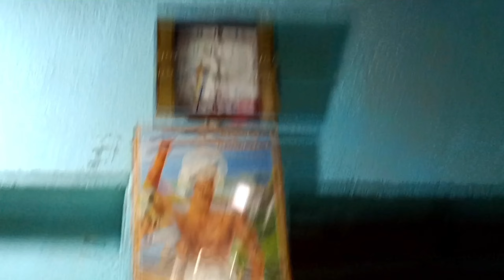जंगली खुखड़ी का आज बनेगा स्वादिष्ट सब्जी || Desi Mushroom कैसे बनते है गांव मे 🍄😊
Vlog List :-

video related
village style vlog
village vlog
food vlog
village food vlog
forest vlog